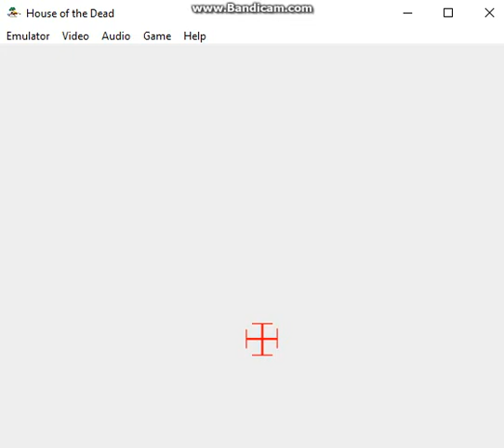The house of the dead livello 2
Headshots will triple damage or fatal kill the enemy. The enemies still attack you even they lose the limbs, so finish them off quick.